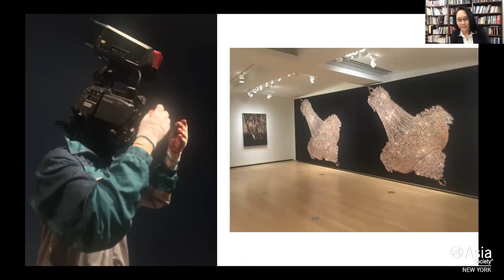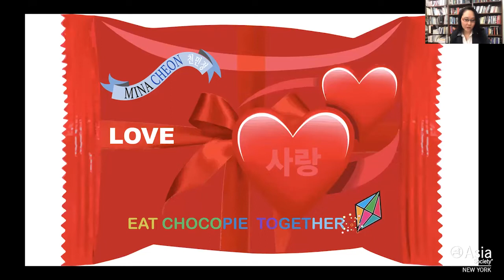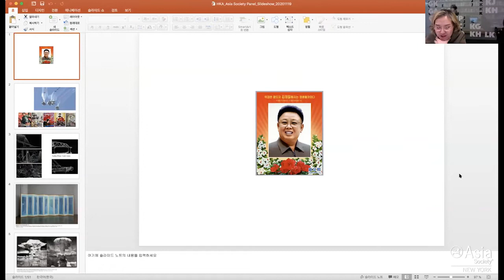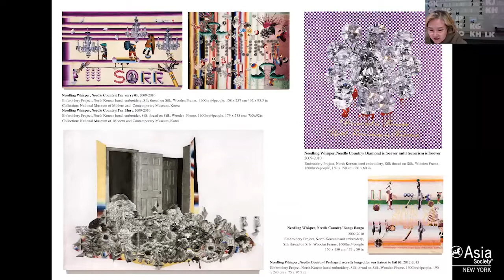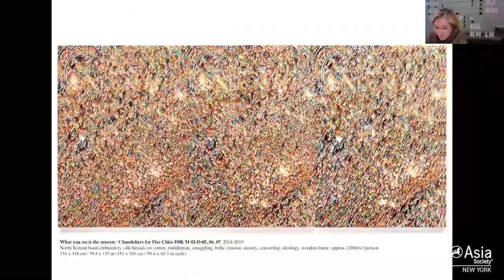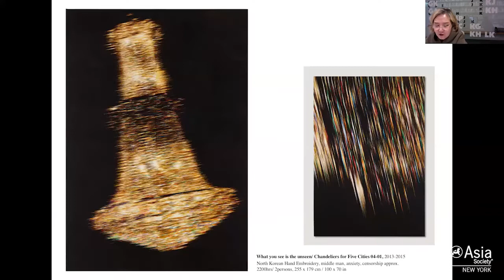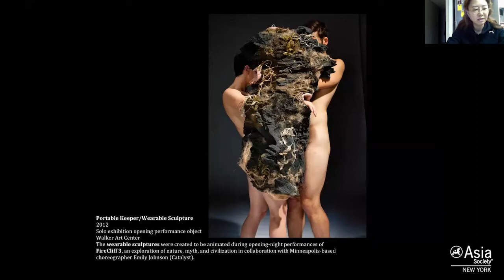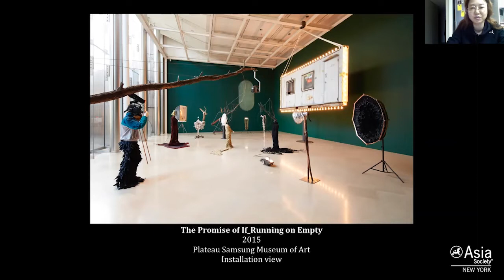Histories of the Present: Contemporary Korean Art in Context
NEW YORK, November 19, 2020 — Asia Society Triennial Artistic Director, Asia Society Museum Director, and Vice President of Global Artistic Programs Michelle Yun Mapplethorpe explores the sociopolitical and emotional schism between North and South Korea through the lens of contemporary art. She spoke with three Korean artists showing in the Asia Society Triennial: Mina Cheon, Kyungah Ham, and Minouk Lim. (1 hr. 9 min.)